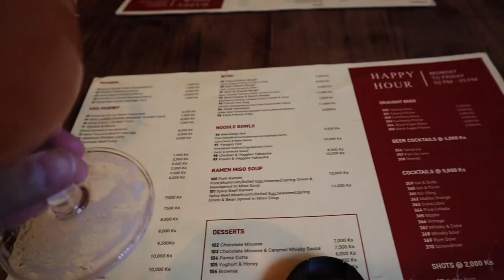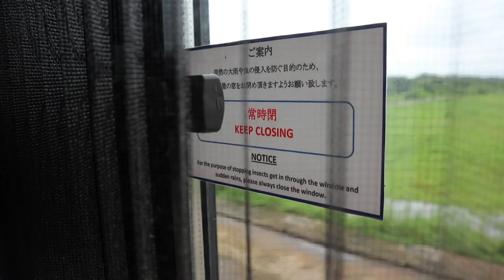New Vlog I Ye Htut